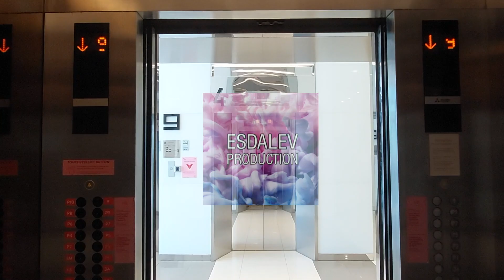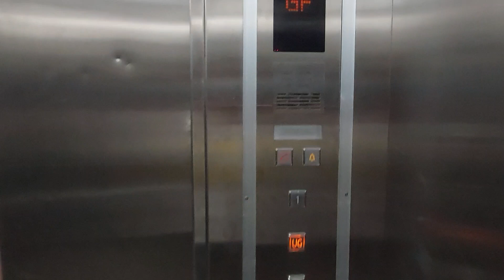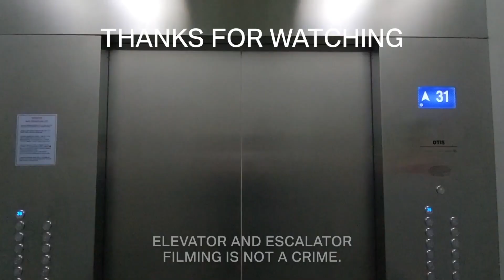Sigma (Mod by Pillar) Traction Service Elevator at Blu Plaza, Bekasi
This is Sigma elevator that was modernized by Pillar. At first, I think the buttons are broken and then when I want to get off, I saw something that I don't realized before. It's FOOT PEDALS.

The old indicators and hall buttons were still there and then Pillar installed new operation panels.

Building Information
Name: Blu Plaza
Address: 27-36, Chairil Anwar Rd, Margahayu, East Bekasi, Bekasi City, West Java 17113, Indonesia

Elevator Information
Brand: Sigma (Modernized by Pillar)
Model: -
Drive type: Machine Room Traction
Fixtures: ?
Floor indicator: LED Dot Matrix
Year of installed: 2008 (Mod in 2010s)
Speed: 1 m/s
Installed by: PT. Pillar Utama Contrindo
Floor Service: GF, UG, 1 (3 floors)
Capacity: 1350 KG / 20 persons
History: Modernized
Filming Difficulty: Easy

Camera Information
Device: Samsung Galaxy A52
Resolution: 1080p | 30 FPS
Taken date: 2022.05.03